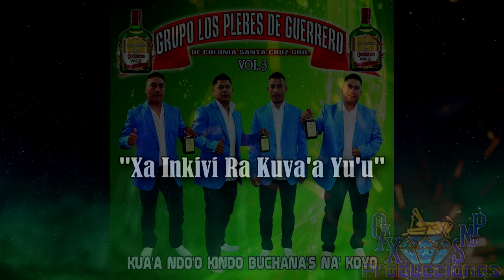XA INKIVI RA KUVA'A YU'U-LOS PLEBES DE GUERRERO VOL.3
AQUI LES DEJO OTRA CHILENA DE LOS PLEBES DE GUERRERO VOL.3

PARA CONTRATACIONES